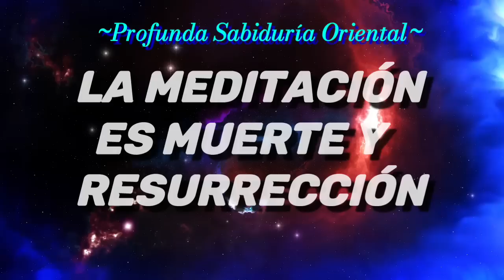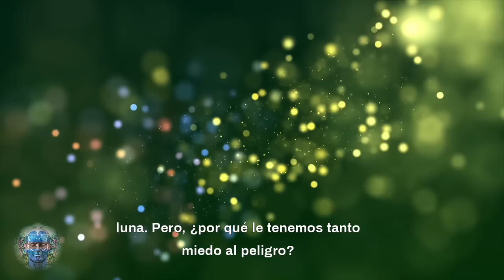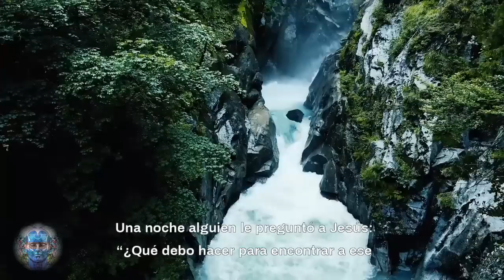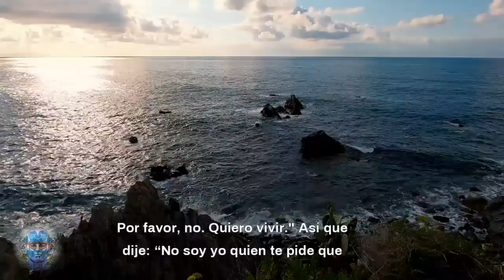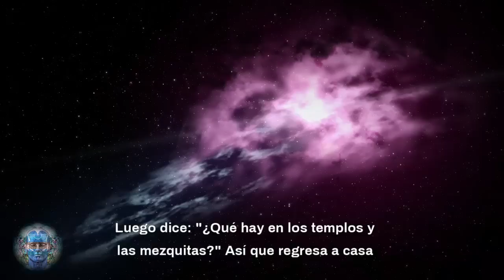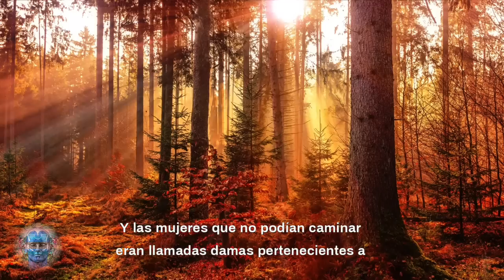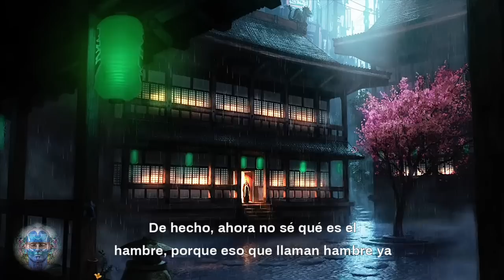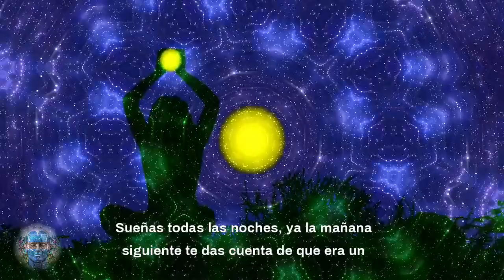¡Cuando Sepas Esto No Volverás a Ser el Mismo! TU REALIDAD CAMBIARÁ CUANDO COMPRENDAS ESTE VIDEO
--- La muerte no nos borra tan completamente como lo hace la meditación, porque la muerte sólo nos separa de un cuerpo y nos une con otro. No cambias en la muerte; solo tu ropa cambia. Sigues siendo como eres. Así que la muerte no es un peligro tan grande como todos creemos que es. La meditación es un peligro mayor que la muerte, porque mientras la muerte sólo te arrebata la ropa, la meditación te arrebata a ti.La meditación es la muerte absoluta. ---